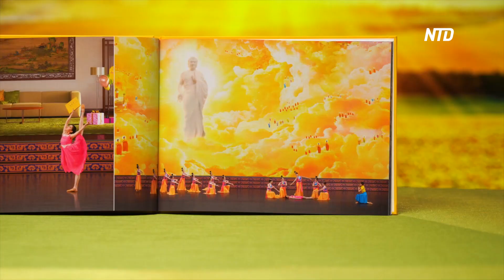‘An Amazing Array of Color and Culture’: British Human Right Activist | NTD Shen Yun Report 2023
Shen Yun performed in London’s Eventim Apollo Theatre on April 14, beginning this year’s final ten performances in the United Kingdom.

“It was absolutely magnificent,” said Benedict Rogers, who is a British human rights activist and the co-founder of Hong Kong Watch. It was his third time seeing the performance. “The staging, the costumes, the dancing, the music, it was just extraordinary, just an amazing array of color and culture,” he said.

Mr. Rogers appreciated Shen Yun’s aim to revive 5,000 years of traditional Chinese culture: “It brings the message that China as a country, and as a culture, as distinct from the Chinese Communist Party, is a great, beautiful, diverse ancient civilization and culture that has so much to offer the world.”

Apart from ancient cultures, Shen Yun also shines a spotlight on the current human rights issues happening in China.

“It brings out the Chinese Communist Party regime’s persecution, both of Falun Dafa, but also of ancient Chinese traditions. And it brings out the values, which are not just Falun Dafa’s principles. But actually, they’re universal principles of truthfulness, compassion, and forbearance. So it’s a very powerful performance,” Mr. Rogers said.